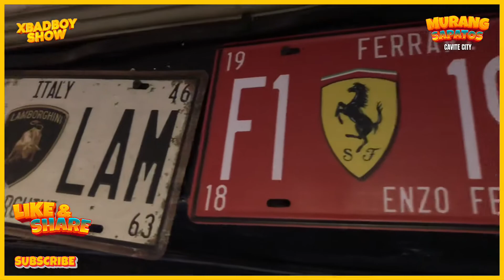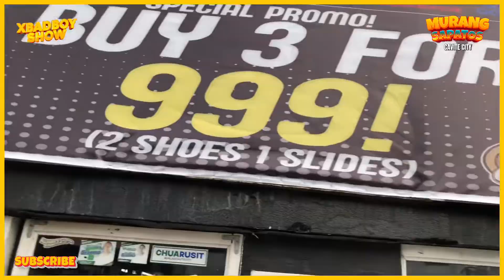MURANG SAPATOS SA CAVITE CITY 😱 halagang ₱999 only ‼️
𝙒𝙀𝙇𝘾𝙊𝙈𝙀 𝙏𝙊 𝙈𝙔 𝘼𝘿𝙑𝙀𝙉𝙏𝙐𝙍𝙀 𝘾𝙃𝘼𝙉𝙉𝙀𝙇 🤘😎
ㄨ𝚩ĄĐ𝚩Өү ꕷḨӨW

𝙑𝙞𝙙𝙚𝙤 𝘿𝙞𝙖𝙧𝙮
episode #149 ( MURANG SAPATOS )

THANKYOU ‼️😘